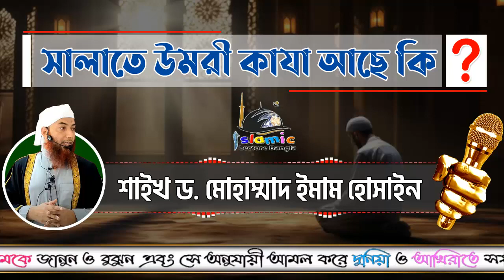সালাতে উমরী কাযা আছে কি│শাইখ ড মোহাম্মাদ ইমাম হোসাইন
✏️আসসালামু আলাইকুম সম্মানিত দ্বীনি ভাই ও বোনেরা ইসলামের সত্য প্রচারে এবং বিভিন্ন সহিহ আকিদার আলেমদের বক্তব্য  শুনে এবং সেই অনুযায়ী আমল করে দুনিয়া ও আখিরাতে সফলতা অর্জন করতে আমাদের Islamic Lecture Bangla চ্যানেল এর সঙ্গে থাকুন।
👨🏼‍💼Founder, Director & Producer:-  Jobrul Miah
📖 বিষয়ঃ-  সালাতে উমরী কাযা আছে কি
🎤 আলোচকঃ-  শাইখ ড  মোহাম্মাদ ইমাম হোসাইন
◆◆◆ Video Title ◆◆◆
◆◆◆ Related Hash Tag ◆◆◆
◆◆◆ Related Keyword ◆◆◆
 ◆◆◆ Download videos from this channel ◆◆◆